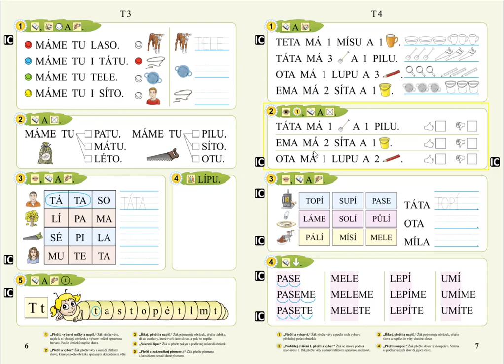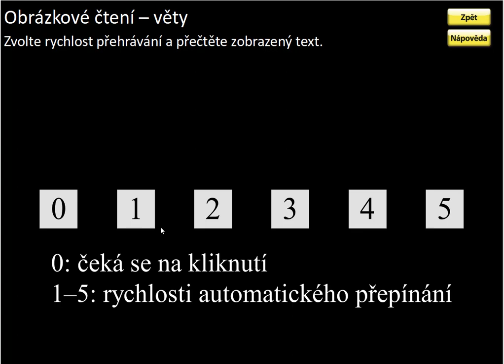Písmeno T (práce s textem), SLABIKÁŘ 1, str. 7, cv.1